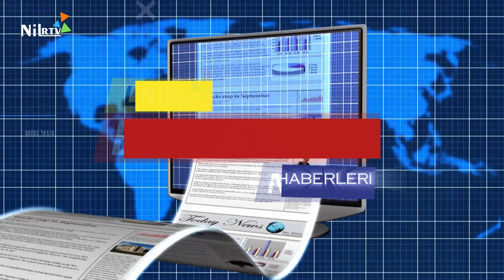Gündemden Başlıklar 🎙️, Nil Rtv ❗, 18 Ocak Perşembe - Ana Haber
Mersin'deki en son manşetler için Nil Rtv'yi takip edin. Ekonomide son durum, , 2024'te yapılacak yerel seçimler ve daha fazlası gibi konular, gündeme dair sıcak gelişmeler için güncel haber ve tartışmalar için Mersin'in yeni nesil televizyonu NilRTV

Ülke  gündemine dair son dakika haberler ve yorumlar, canlı yayınla  Ahmet Ateşok'un yorumuyla NilRTV de.